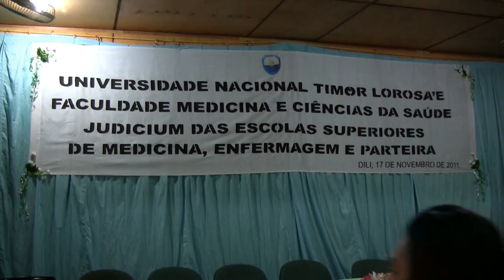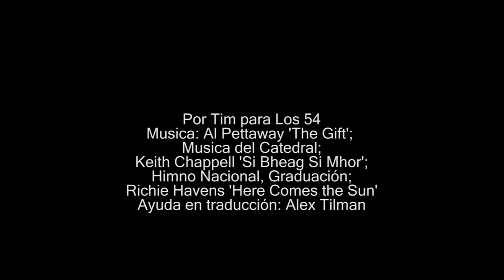Los 54, noviembre 2011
Timor Leste